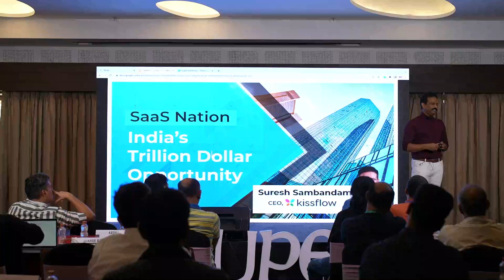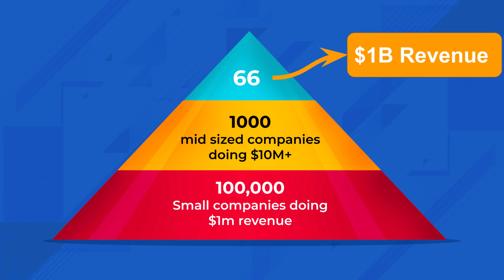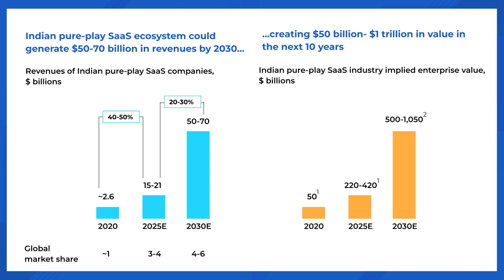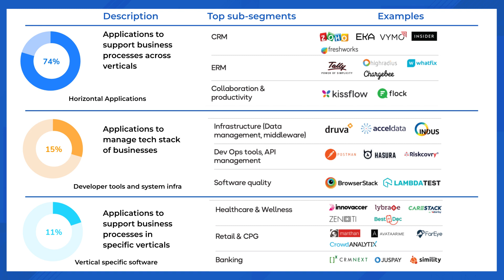Why India's $1T SaaS Vision Isn't Crazy: The Bottom-Up Math Behind Global Scale | Suresh Sambandham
India's path to becoming a global SaaS hub isn't about chasing unicorns - it's about building a massive foundation of sustainable companies. In this talk, Suresh Sambandham breaks down the math and strategy behind India's trillion-dollar SaaS opportunity.

Key concepts:
• Why India needs 100,000 million-dollar companies
• The real value of 10-15x multiples in bear markets
• How to think about bottom-up value creation
• Why geographical distribution matters
• Breaking down the $1T target into achievable metrics

Key timestamps:
⏰ 0:00 The 66 billion-dollar company thesis
⏰ 2:04 Why bottom-up pyramid beats top-down
⏰ 3:55 From skepticism to McKinsey validation
⏰ 5:16 Current growth trajectory: $2.6B to $6.5B
⏰ 7:18 Sector diversification in Indian SaaS

For founders and investors looking to understand how India is building lasting value in SaaS, beyond the hype cycles.

With Suresh Sambandham, sharing insights from scaling multiple SaaS companies and building the SaaSBoomi community.